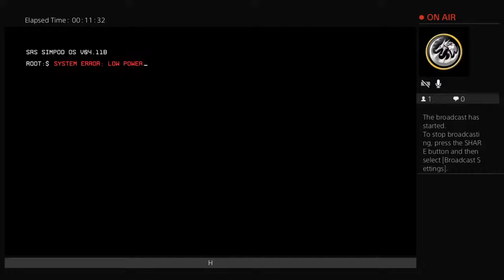saurian-guising's Live PS4 Broadcast